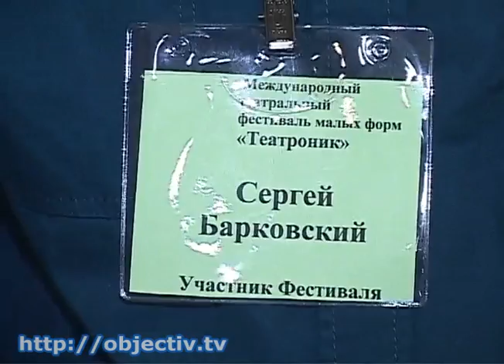В Доме актера стартовал фестиваль «Театроник»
- Мировые артисты на харьковской сцене. В Доме актера стартовал международный фестиваль «Театроник» - С театром малых форм - когда на сцене не больше четырех человек - зрителей будут знакомить известные артисты. В течение пяти дней на харьковских подмостках они покажут спектакли родом из разных уголков мира